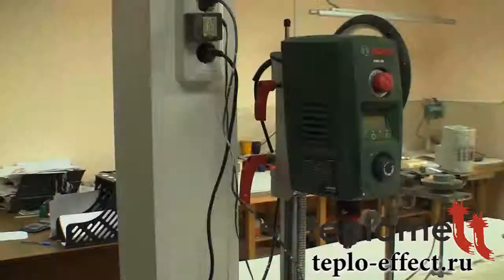Производство утепляющей краски Teplomett